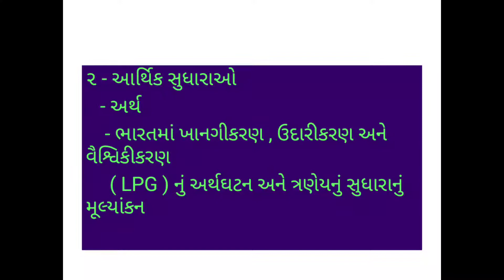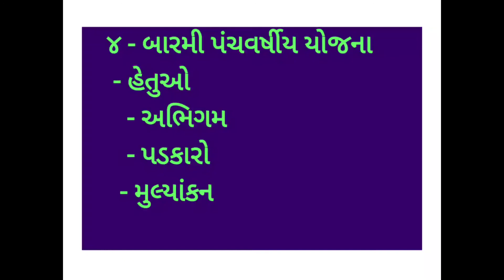B.A.sem-2 Economic paper-4 syllabus by Bhoomika Mehta..